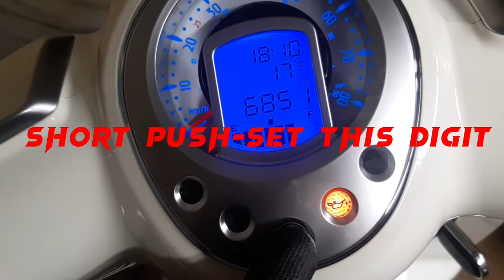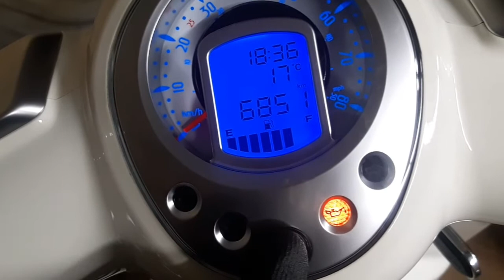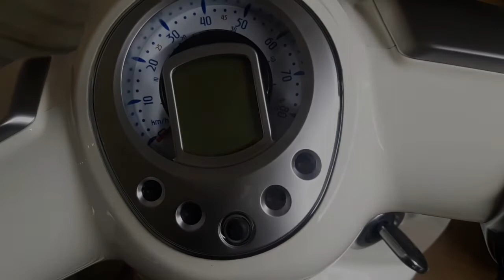Peugeot scooter clock setting Django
How to set clock for scooter peugeot django.